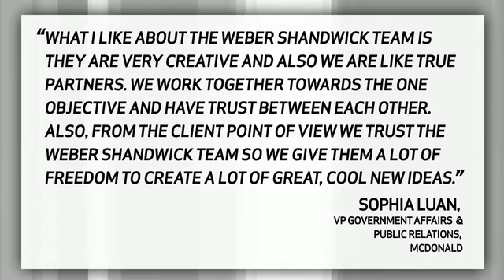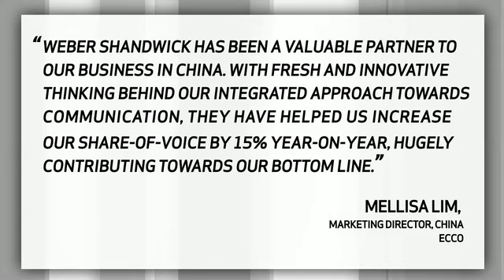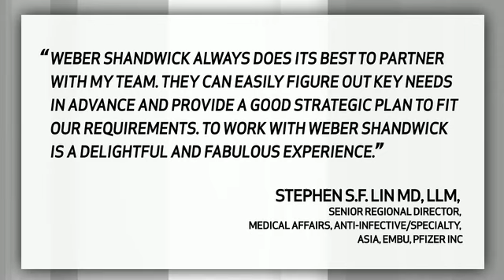Network of the Year 2013 Testimonial